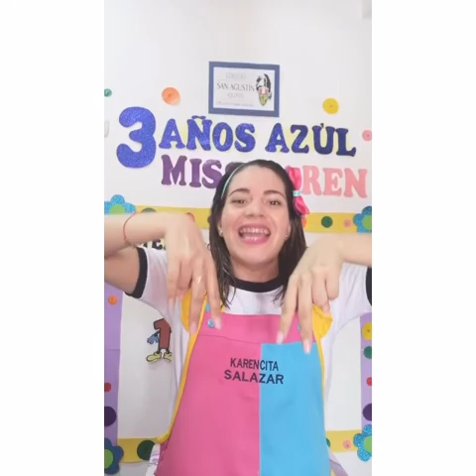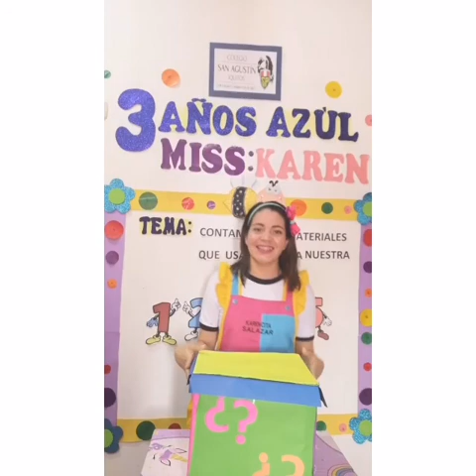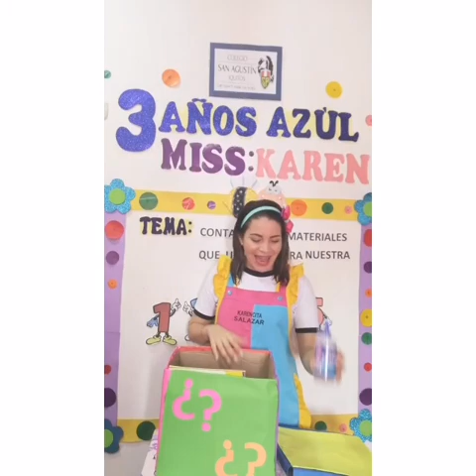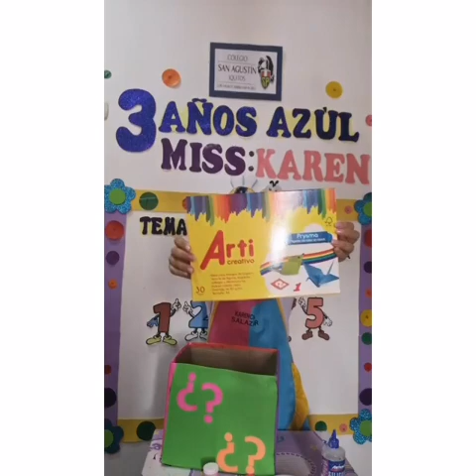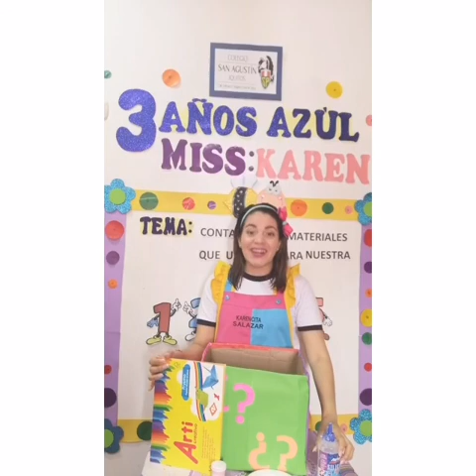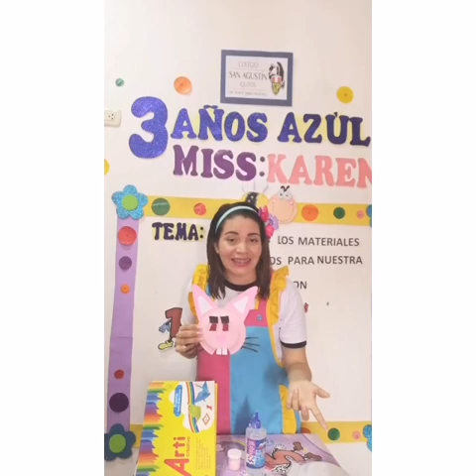CONTAMOS LOS MATERIALES QUE USAMOS PARA NUESTRA CREACIÓN-3 AÑOS-MISS KAREN